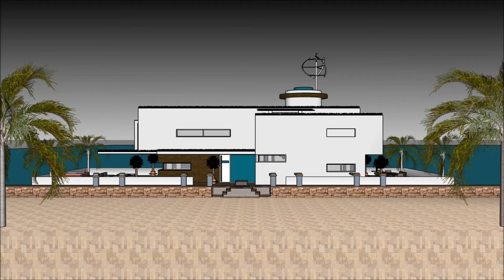Casa de lujo venezuela mansiones de lujo con piscina casa residencial arquitectura Sketchup Home in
The floating house villa houseboatzania launching an innovative high-end luxury yacht floating house villa mansion home design potentially as a display of exhibition of the Casa de lujo venezuela mansiones de lujo con piscina casa residencial arquitectura Sketchup Home in .

The collection of the Floating house villa houseboatzania concept of Casa de lujo venezuela mansiones de lujo con piscina casa residencial arquitectura Sketchup Home in  consists of high luxury and architectural art pieces in minimalism combined with living on the waterfront of the harbour.

The floating house villa mansion yacht design has the basis to sustain living with high standards and contemporary structural design Casa de lujo venezuela mansiones de lujo con piscina casa residencial arquitectura Sketchup Home in  with numerous of prospects for excessive living and celebrating the desire of life worldwide: